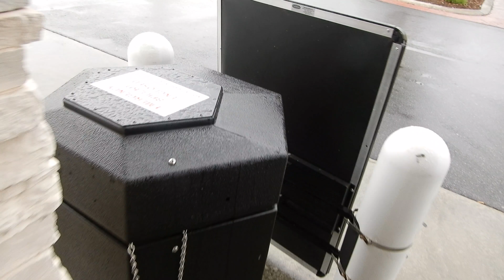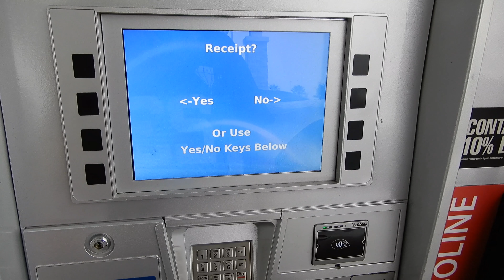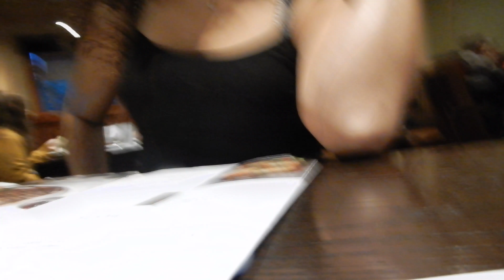Mala experiencia en strip club Vlog #12